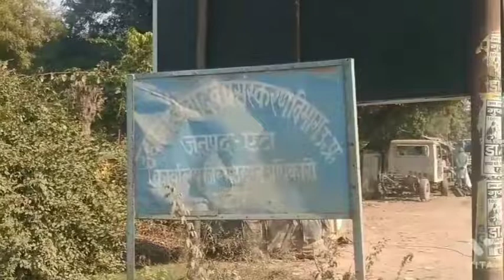Phoolon Ki Wadiyan 🌷🌺🥀🌹||Mask Boy Shekhar Vlogs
this is Shekhar Khan.
for entertainment, comedy masti, daily life style share with you guys.
instagram I'd .@shekharkhan0786

phoolon ki waadiyan,phool, nursery,plant in nursery waadiyan phoolon ki